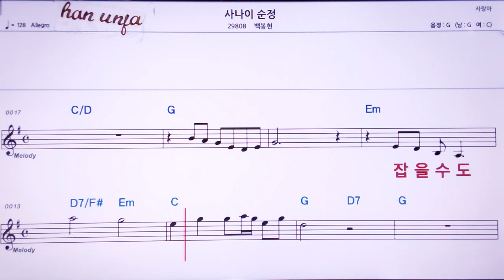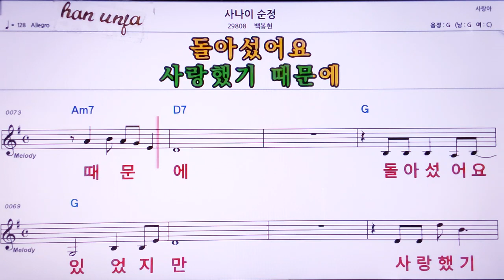💖사나이 순정/백봉현 👍MR,노래방, 악보, 코드,Karaoke With Sheet Music